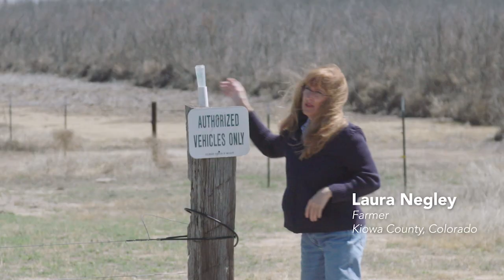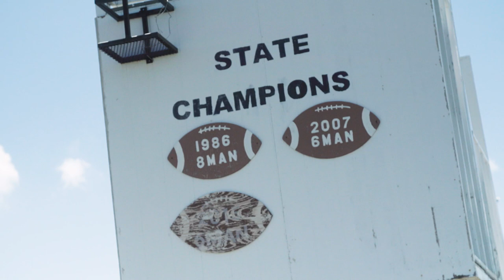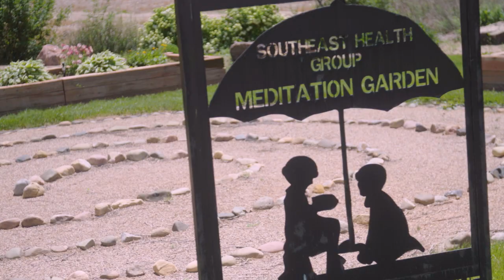Depression in Farm Country: Health Equity Stories from The Colorado Trust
Across the country, farmers and ranchers face increased risks for mental health diagnoses and suicide. A recent push for mental health services in rural Colorado is aiming to help address these issues.